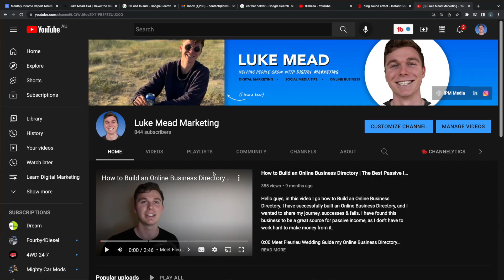$1200 PER MONTH with under 1000 SUBSCRIBERS | March 2022 Income Report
I totally understand why people don't trust people online. Because how can you really trust what they're preaching?

So for my own sake & to be transparent with you. I want to share my income with you guys that I make as Youtuber & my other online businesses.

*Keep in mind this doesn't include my work salary (I still work a 9-5).

So for the month of March 2022, I made $1233.51 AUD.

Overall it wasn't an amazing month, but I did alright.

00:00 Making Money on Youtube
00:35 Affiliate Income
01:07 Consulting Income
01:30 Guest Content Creation
01:50 eCommerce Income

I hope you guys enjoyed this transparency.

I grew up in the remote north-west corner of Australia 🇦🇺 known as the Kimberley. It's approximately the size of California, but with a population of about 90,000 people. It was a beautiful & rugged place to grow up.

I started my journey in marketing back in the Kimberley, where I dabbled in videography. Before I knew it, I was filming weddings & commercials for local businesses. As much as I loved videography, I didn't like the pressure of filming for clients 🎥

Now, I find myself focusing on digital marketing, education & being active outdoors. Follow along for the journey 🌎

P.S.